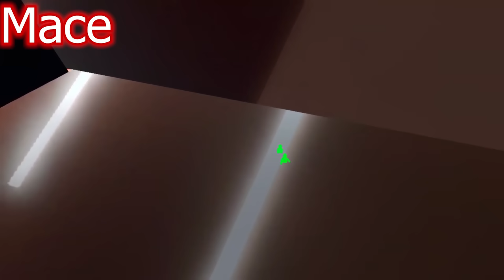How to turn yourself LEGO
lego brick tag in brick tag in 2024 no way
SECOND CHANNEL:
Mod by: brick tag mods
In this video i downloaded and played BRICK TAG, which is basically gorilla tag but in lego, you can purchase mods from city and cosmetics or go to forest and play infection but in lego form